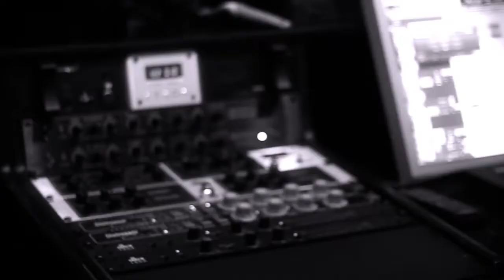Marcus Ocho - Night Cap (Music Video)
Marcus Ocho -  Night Cap
2014
Filmed & Edited By Ellis Floyd